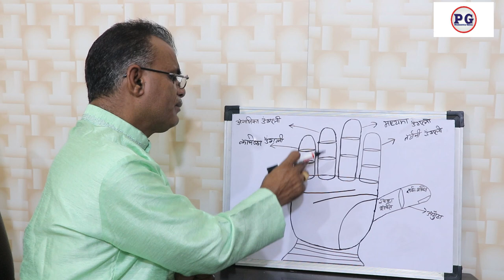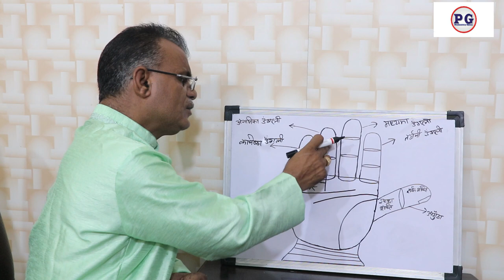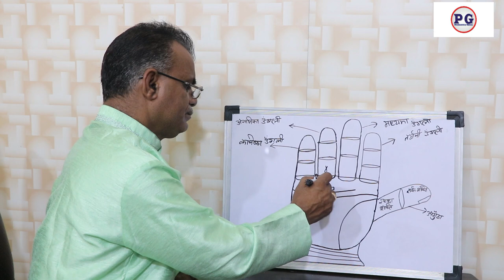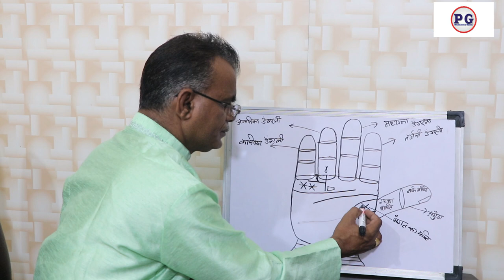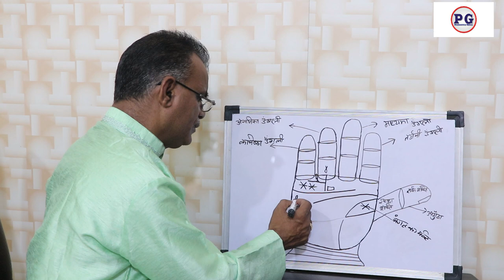हाथ में इस तरह के चिन्ह वाले अरबपति बनते है | Billionaires with this type of sign in hand become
Billionaires with this type of sign in hand become
palmistry lines
palmistry reading
indian palmistry
palmistry money line
palmistry basics

palmistry online
learn palmistry
palmistry app
palmistry children
cheiro palmistry
palmistry money triangle
hand palmistry
head line in palmistry
palmistry books